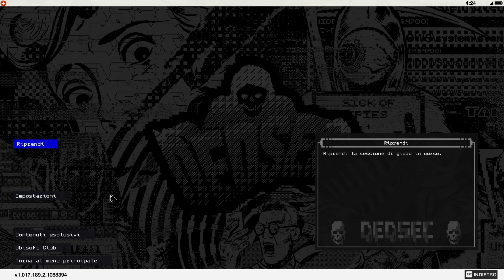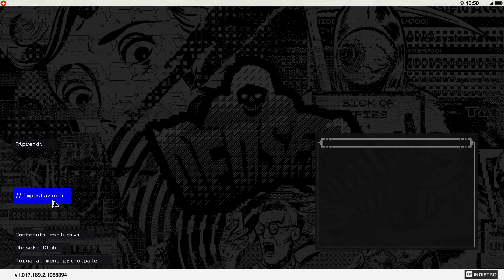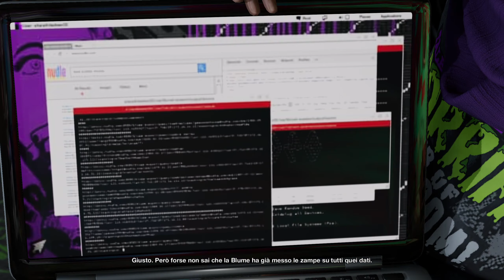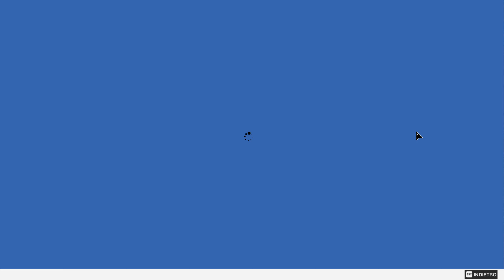Watch Dogs 2 Let's Play #7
In attesa di Legion continuiamo con il let's play di Watch Dogs 2.

00:00 Introduzione